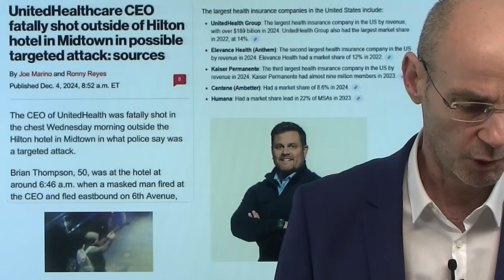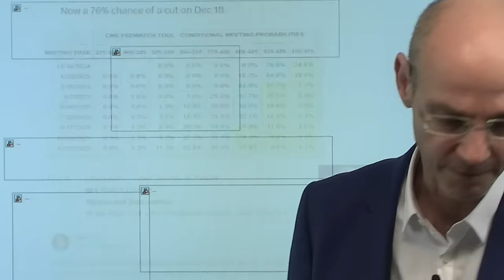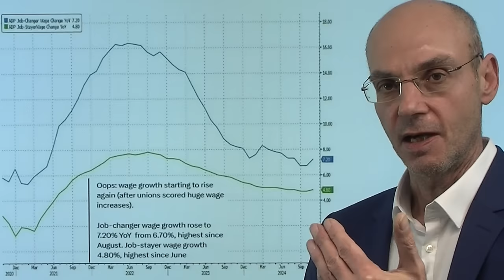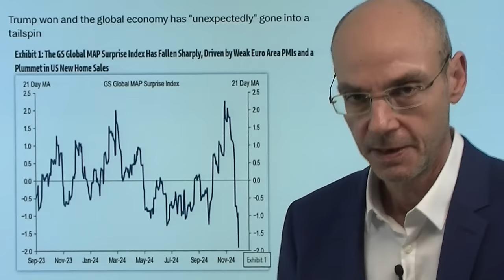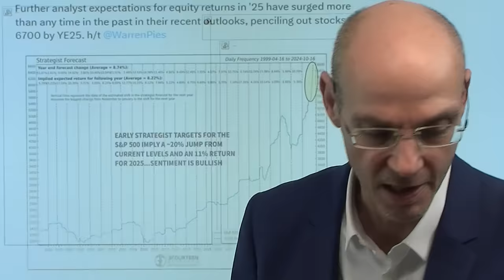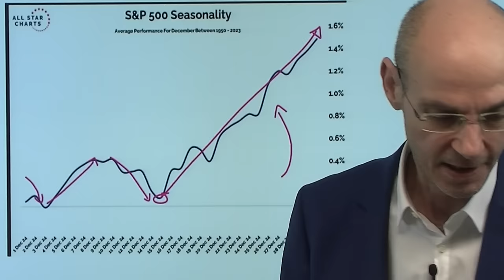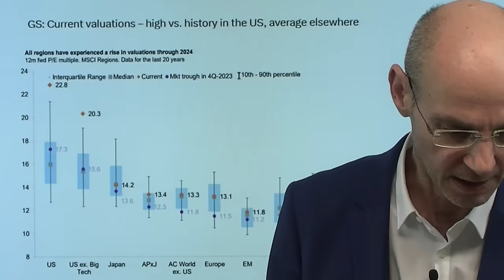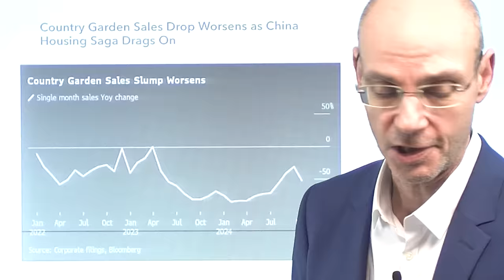Fed, Zinsen, ein Mord - und Dax immer extremer! Marktgeflüster Teil 1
Ein Mord am Chef des größten Versicherungesunternehmens der USA (United Health Care) erschüttert die Wall Street - aber der Fokus der Finanzmärkte verlagert sich aber nun auf die heutigen Aussagen von Fed-Chef Powell in Sachen Zinsen. Vor dem Auftritt von Powell  hat heute Fed-Mitglied Musalem in Frage gestellt, ob die Fed bei ihrer Sitzung im Dezember die Zinsen wirklich senken wird. Während die Wall Street in Dauer-Euphorie ist, gilt das auch für den Dax, der immer weiter steigt und nun extrem überkauft ist. Und das vor dem Hintergrund des wirtschaftlichen Desasters in Deutschland, den absehbaren Zöllen von Trump und der Schwäche Chinas als zweitwichtigsten Handelspartners Deutschlands. Wie weit kann der Dax in diesem Umfeld noch steigen?